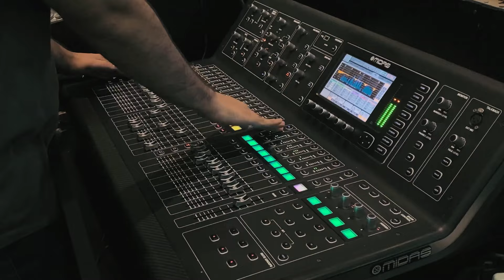Miguel Sagaseta - "Lo que egipto se llevó"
📱Envianos un mensaje por whatsapp para que te agendemos y recibas toda la información necesaria: Bit.ly/WhatsAppJEA

📰 Súmate a nuestro newsletters para que puedas recibir devocionales todas las semanas